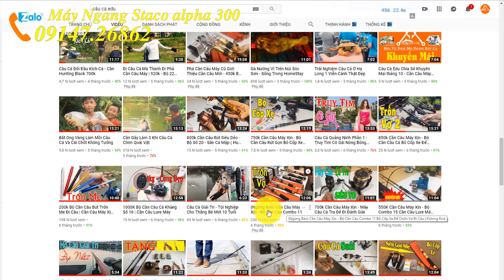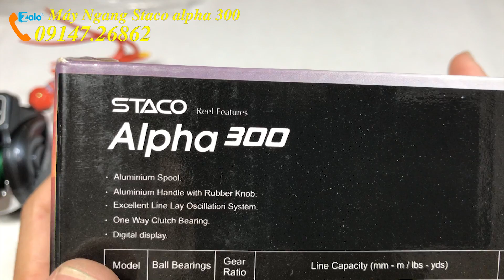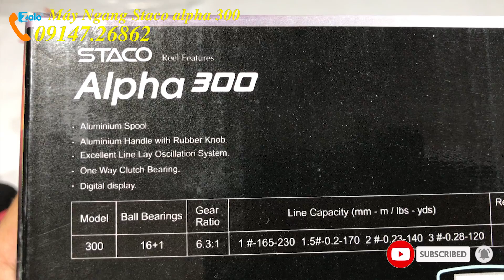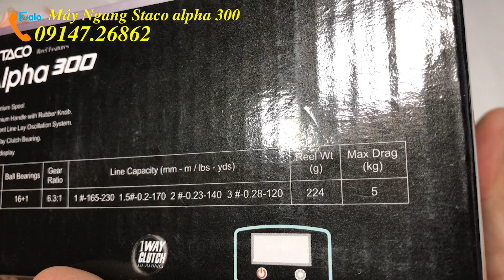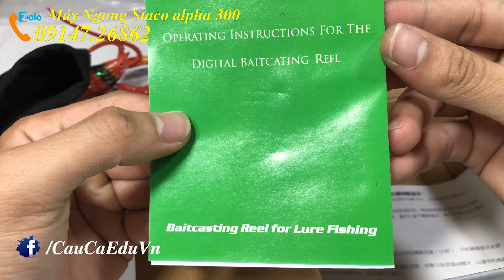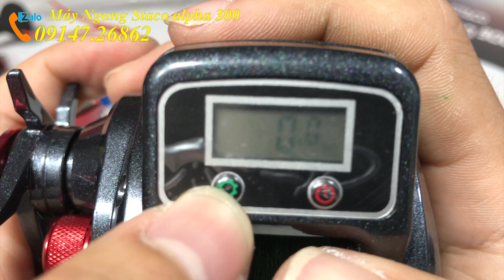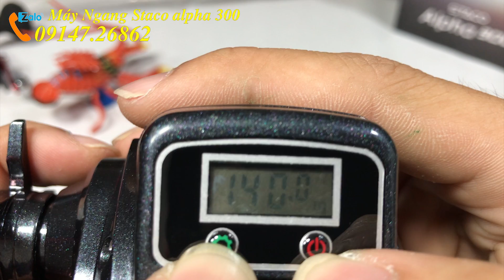999k Cần Câu Máy Xịn - Máy Câu Ngang Kỹ Thuật Số Staco alpha 300 - Chuyên Câu Cá Lóc Cá Chẽm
🎁Giá Rẻ Nhất Còn Miễn phí ship 🎁 Khi Mua Qua Shopee Chúc Các Bác Đam Mê Câu Cá Có Những Phút Giây Giải Trí Khi Xem Kênh Của Câu Cá Edu Và Có Thêm Kinh Nghiệm Chọn Cho Mình Một Bộ Cần Câu Máy Xịn.
Kết Nối Với Chính Edu Qua CauCaEdu CanCauMayXin CauCaGiaiTri Câu Cá Edu - Hội Tụ Đam Mê Đánh Bắt Cá
Cần Câu Máy Xịn - Máy Câu Ngang Staco alpha 3000 Có Màn Hình Hiển Thị - Chuyên Câu Cá Lóc Cá Chẽm
Máy Câu Ngang Staco alpha 300
-16+1 Bạc Đạn
-Vòng Quay  6.3/1
Câu cá edu chia sẻ Kinh nghiệm đánh bắt cá bằng cần câu máy. Với phương pháp, kỹ thuật bắt cá sông của các cần thủ chuyên nghiệp.
Trọn bộ cần câu cá tiện dụng với chất lượng tốt nhất sẽ là sản phẩm rất thích hợp cho những chuyến đi câu cá giải trí cuối tuần cùng gia đình, bạn bè sau những ngày học tập, làm việc căng thẳng.